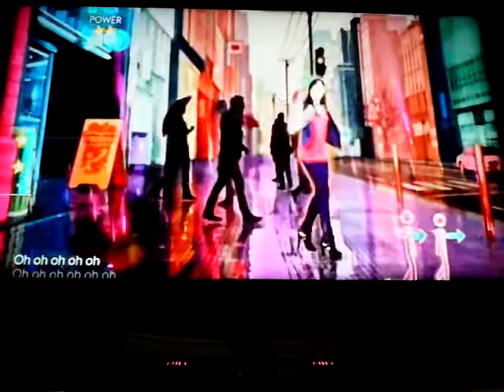Just dance 2014 katy perry roar 2 estrellas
La musica por 0 wii points